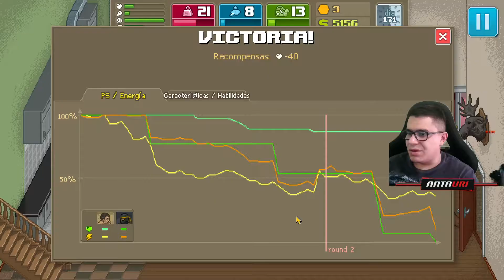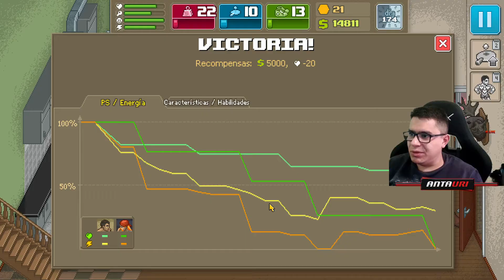🥊🥇Punch Club: Dark Fist #11. FINAL, Isla Calavera🥇🥊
Cual fue tu parte favorita?, comentalo aqui abajo!!! XD